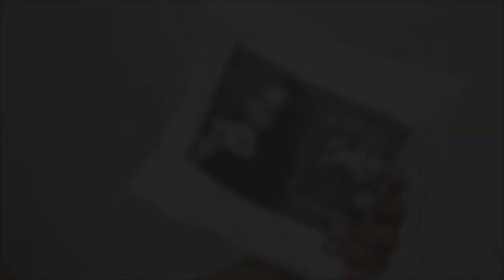ÚLTIMOS RECEBIDOS DE 2016 | DEZEMBRO por Camila Nunes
Ei negas, confira os últimos recebidos de 2016 tem muita coisa legal, tem maquiagem, produtos cabelo, looks e muito mais.
Siga SnapChat: canunes95
Camila Nunes
Caixa Postal: 108617 | CEP: 24710971